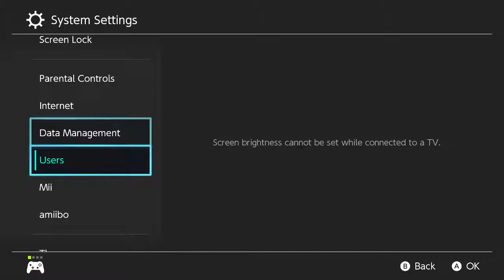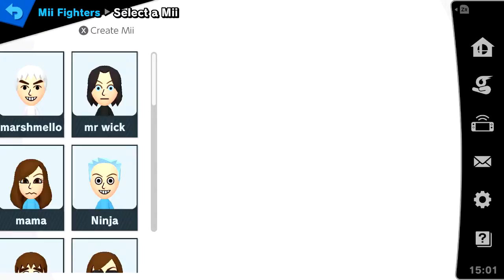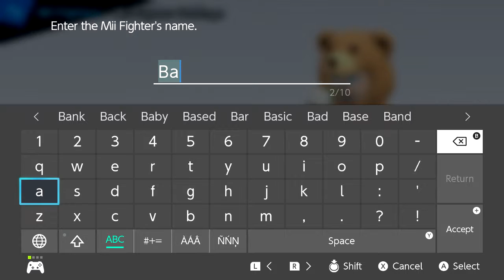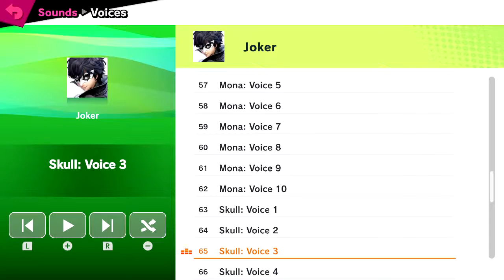How to make Banjokowe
IN this video it will be the EPIC making of Banjokowe.